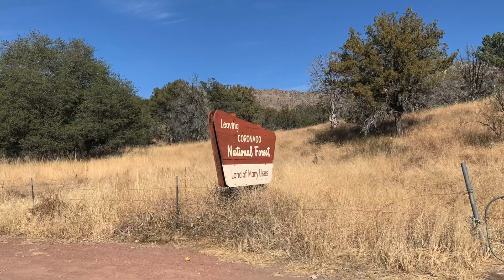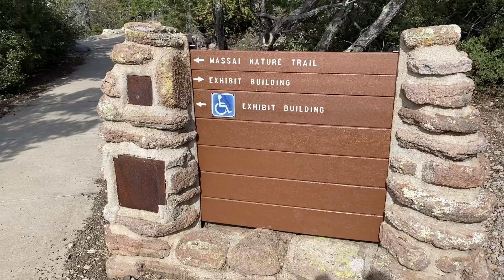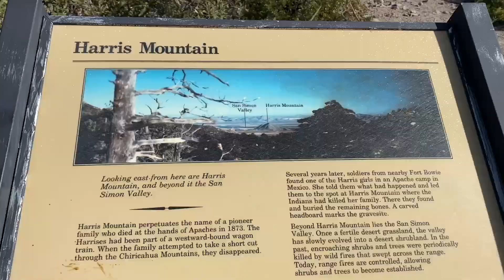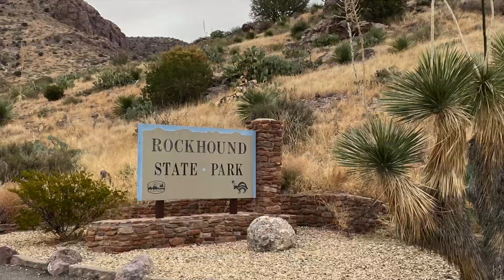Chiricahua National Monument - Land of Standing Up Rocks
Chiricahua National Monument was home to the Chokonen, one of the four main bands of Chiricahua Apaches. The rock pinnacles that make up a major portion the landscape were called "standing up rocks" by the Chiricahua Apache. These pinnacles were and continue to be sculpted by erosion - the forces of nature, and are something to be seen.

Stopping in at the Visitor Center, we picked up a park map and decided to take the eight mile scenic drive up to the summit, Massai Point, which is at an elevation of 6,870 ft. The drive was so beautiful as the road was lined with lush trees that led to the rock pinnacles that made up the landscape as you climbed to higher elevations. At the summit, we chose to hike the Massai Nature Trail which was incredible! The views of the endless pinnacles was something to behold!

The park has 15 hiking trails that range from easy to difficult. There are several pull-outs and overlooks on the way up to the summit from which you can view the unique landscape. There is also a campground in the park that is as beautifully tree-filled as the park itself.

After our visit, we took a shortcut through Apache Pass, saving us a few driving hours as we made our way to Rockhound State Park campground in Deming, New Mexico. We were able to reserve the last campsite available that night and quickly took advantage of the hot showers before even setting up camp and turning in for the night.

Thank you for for your support of our channel by watching our weekly video!

Keep making the most of the dash!

              Raise Your Shoes by Splasher!